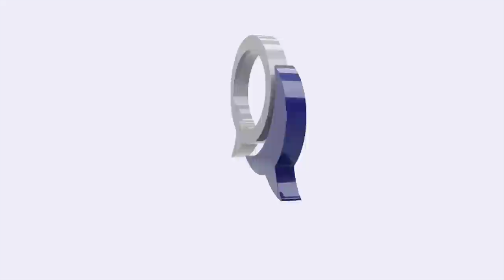Sim Tshabalala, Standard Bank Group CEO In Conversation With Trevor (Part 2)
Part 2
In this week's episode, Trevor sits down with Sim Tshabalala, Standard Bank Group CEO. Part 2 of the conversation, they discuss Sim's transition from law to banking, his leadership principles, African Continental Free Trade Area (AfCFTA) opportunities, Standard Bank Group Footprint in Africa,  +  a question and answer session